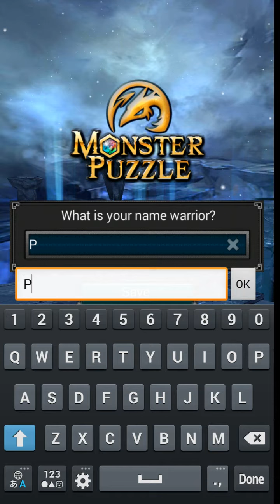Monster Puzzle 3D MMORPG Gameplay Android | PROAPK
Monster Puzzle 3D MMORPG by Wizardcoders Games
BRAND NEW! Monster Puzzle 3D MMORPG is about to shatter what you know about match puzzle games. CHALLENGING GAMEPLAY has never been seen in our 3d match puzzle adventure game with SUPER COOL classic monster-collecting RPG elements! Already known for being one of the BEST RPG PUZZLE games in the United States on SlideDB.com, our 3D puzzle matching game brings the FUN in AD-FUN-TURE!
Follow the ally Goddess into battle in this multiplayer MMO and PVP game that lets you make friends in-game, recruit your Facebook friends, or exchange ID codes with real-life friends to enlist their help in raiding dungeons! Defeat the enemy god and win the ultimate war for the realm with the help of allies in Monster Puzzle 3D MMORPG!
Monster Puzzle 3D MMORPG Features:
Solve Simple and Engaging Match 3 Puzzles!
- Match 3 or more elemental orbs of the same color to attack your enemies. You can move the orbs as far as you want to match it so you can add more strategy to your attacks! Make the biggest combos to defeat your enemies and snag the dungeon's loot.
- Each match will give your team of dragons, monsters, and warriors power for their skills. If your team has built up enough energy, tap their monster image and unleash their ultimate skill or attack!
Assemble Your Team of Monsters!
- Collect over 300 unique monsters to aid you on your quest to raid dungeons!
- Strategically build your team with a limitless number of team combinations. You can try and match them all to build the most awesome monster team!
Power Up and Evolve your Monsters!
- Level up your monsters and make them even stronger!
- Unlock skills that will help you decide the fate of each battle!
- Evolve your monsters into powerful beasts! Even cute baby dragons can turn into devastating forces to be reckoned with!
Different Play Modes for Dungeon Raids!
- Raid dungeons with friends online to explore this MMO world and help save the realm!
- Battle your friends online in intense PVP battles and gain reputation as the best monster team!
Form Online Alliances for RPG Action and Adventure Fun!
- Build alliances with a huge thriving community that hosts users from all around the world and get Ally Points for every friend that helps you on your adventure!
- Use Ally Points to gain access to the Ally and Super Ally Machina to add rare monsters to your team!
Fortune favors the bold! Will you go for glory or let the enemy gods take over the realm? Raid dungeons, battle epic bosses, collect, enhance, and evolve a team of epic monsters to help you become victorious in this battle between good and evil!
**Please Note that Monster Puzzle 3D MMORPG only works when you're connected to a strong internet connection**

DOWNLOAD